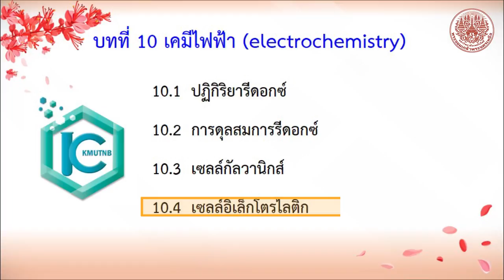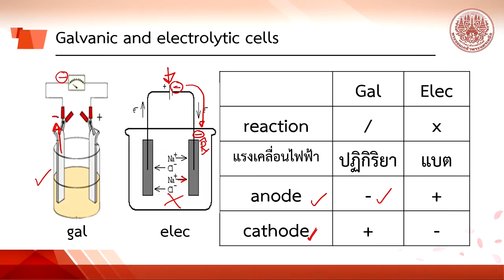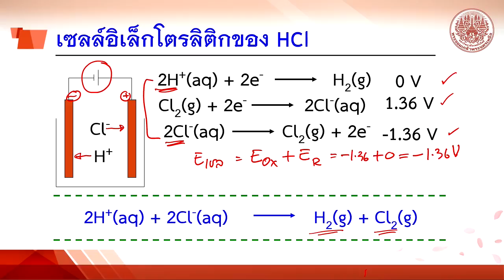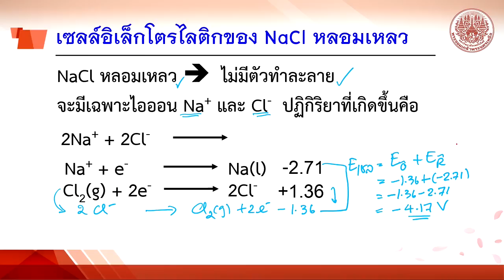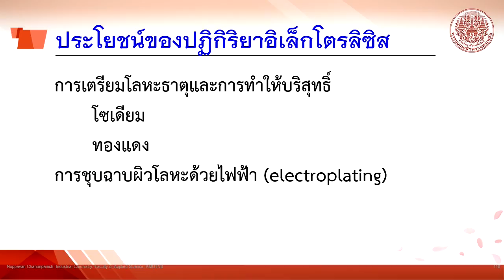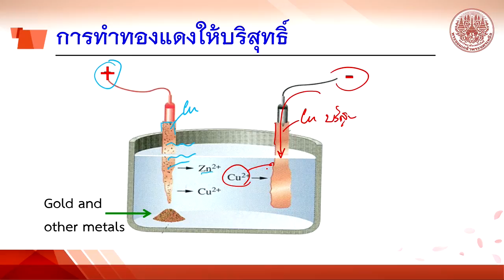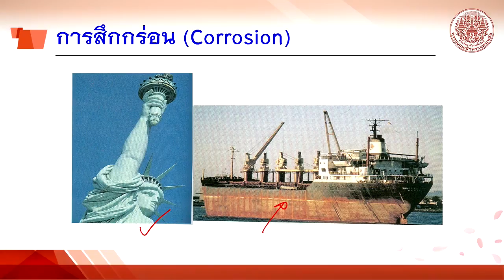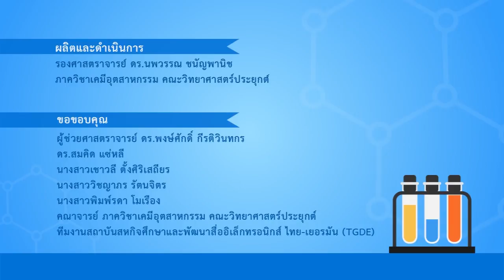10 4 เซลล์อิเล็กโตรไลติก